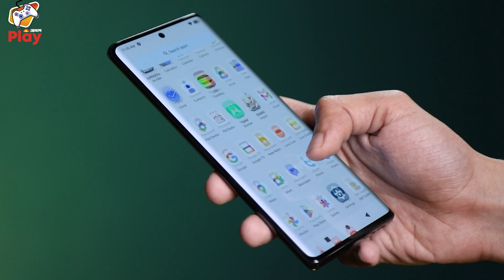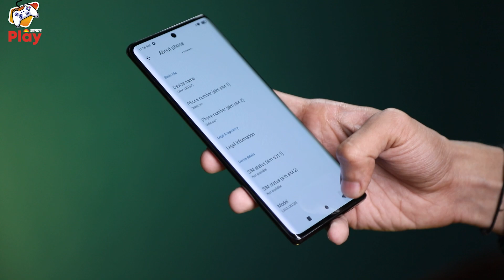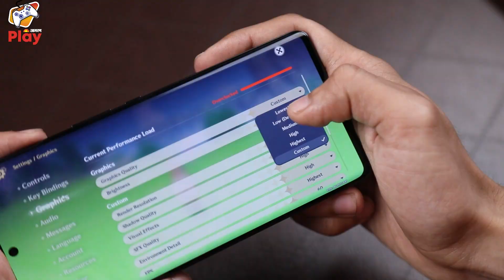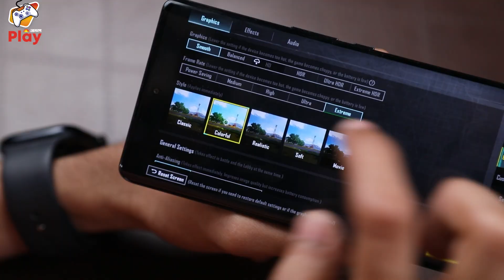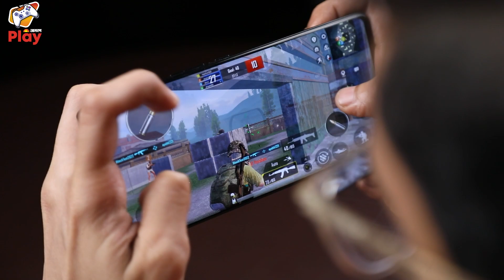Lava Blaze Curve 5G Gaming Test 🔥| Best Gaming Phone Under ₹20,000? | BGMI & Genshin Impact Test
In this video, we test the new Lava Blaze Curve 5G for Gaming by playing BGMI, Genshin Impact, and Asphalt 9 on it. It Comes with a Mediatek Dimensity 7050 Chipset. It also has 8GB Ram and 256GB Storage. Is this the Best Indian Gaming Phone Under ₹20,000? To know more watch the video till the end and subscribe to Jagran Play if you haven't already and press that bell icon so that you are notified whenever we post a brand new video.

Join us on our WhatsApp group for giveaways and video updates